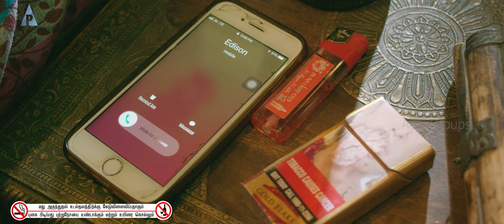Gangs of Madras Scenes | எது தேவையோ அதுவே தர்மம் | Priyanka Ruth | Daniel Balaji | Bagavathi Perumal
Gangs Of Madras is an 2019 Indian Tamil gangster action drama Produced and Directed by C.V.Kumar.

The film features Ashok, Priyanka Ruth, Daniel Balaji, Velu Prabhakaran, Naren and Bagavathy Perumal in the lead roles and songs composed by Hari Dafusia, Original Sound Track by Shyamalangan and Music supervision by Santhosh Narayanan.

Gangs Of Madras Movie Crew:
Story & Direction: C V KUMAR
Cinematographer: Karthick K Thillai
Music Composer: Hari Dafusia(songs)
Music Composer: Shyamalangan(Original Sound Track)
Music Supervisor: Santhosh Narayanan
Editor: Radhakrisnan Dhanpal
Art Direction: Vijay Adhinathan & Siva
Stunt: Hari Dinesh
Sound Design : Thamos Kurian
Producer: C.V.Kumar
Production Banner: Thirukumaran Entertainment
Oversease Release : A&P GroupsGangs Of Madras is an 2019 Indian Tamil gangster action drama Produced and Directed by C.V.Kumar.